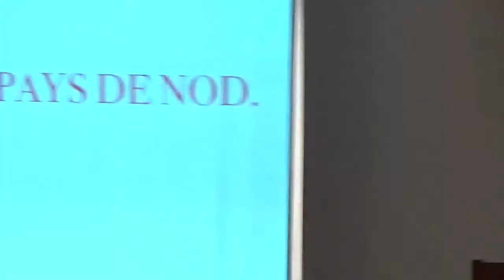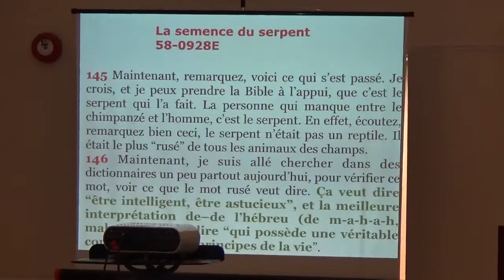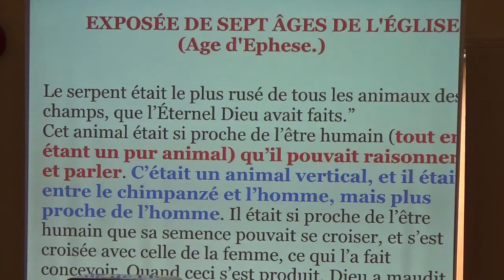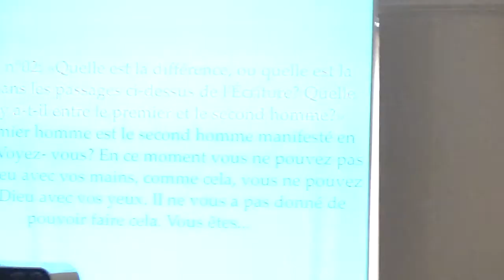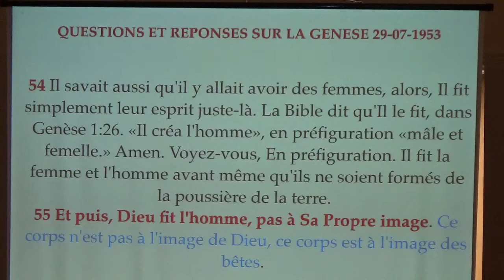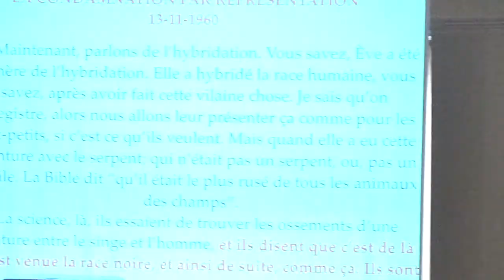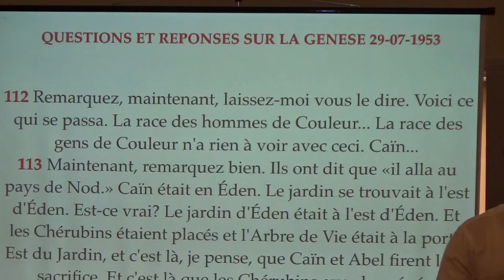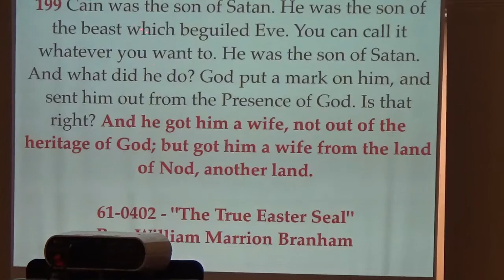LE MYSTERE DE LA SEMENCE DU SERPENT 1.(LES HABITANS DE LA TERRE DE NOD.)